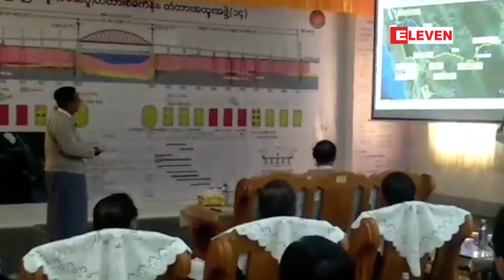လမ်းတံတားများတည်ဆောက်ရာတွင် ရေရှည်တည်တံ့ခိုင်မြဲစေရန်သမ္မတ ဦးဝင်းမြင့်ပြောကြား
လမ်းတံတားများတည်ဆောက်ရာတွင် ရေရှည်တည်တံ့ခိုင်မြဲစေရန်နှင့် ဘဏ္ဍာငွေလေလွင့်ဆုံးရှုံးမှုမဖြစ်အောင် ဆောင်ရွက်ကြရန် သမ္မတ ဦးဝင်းမြင့်ပြောကြား (ရုပ်သံ)

■    လမ်းတံတားများတည်ဆောက်ရာတွင် ရေရှည်တည်တံ့ခိုင်မြဲစေဖို့နဲ့ ဘဏ္ဍာငွေလေလွင့်ဆုံးရှုံးမှုမဖြစ်အောင် စနစ်တကျကြပ်မတ် ဆောင်ရွက်သွားကြဖို့ နိုင်ငံတော်သမ္မတ ဦးဝင်းမြင့်က ပြောပါတယ်။

လမ္းတံတားမ်ားတည္ေဆာက္ရာတြင္ ေရရွည္တည္တံ့ခိုင္ျမဲေစရန္ႏွင့္ ဘ႑ာေငြေလလြင့္ဆံုးရံႈးမႈမျဖစ္ေအာင္ ေဆာင္ရြက္ၾကရန္ သမၼတ ဦး၀င္းျမင့္ေျပာၾကား (႐ုပ္သံ)

■    လမ္းတံတားမ်ားတည္ေဆာက္ရာတြင္ ေရရွည္တည္တံ့ခိုင္ျမဲေစဖို႔နဲ႔ ဘ႑ာေငြေလလြင့္ဆံုးရံႈးမႈမျဖစ္ေအာင္ စနစ္တက်ၾကပ္မတ္ ေဆာင္ရြက္သြားၾကဖို႔ ႏိုင္ငံေတာ္သမၼတ ဦး၀င္းျမင့္က ေျပာပါတယ္။